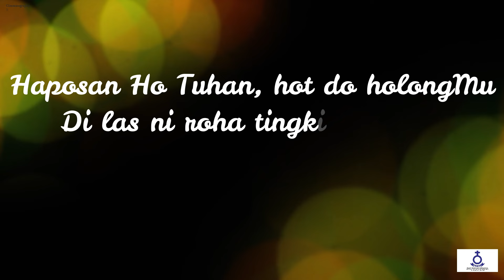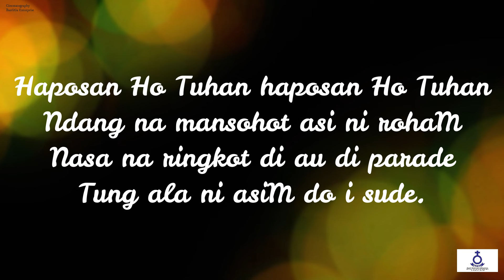(Rec) Renungan Harian - Selasa, Tgl. 05 Maret 2024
Selasa, Tgl. 05 Maret 2024

Pembawa Renungan :
Bvr. Helena Matondang, S.Pdk
(Pimpinan Jemaat HKBP Rungkut Ressort Surabaya)

Topik :
"Tuhan Yang Memanggilmu Adalah Setia"

Ayat Nats :
1 Tesalonika 5 : 24